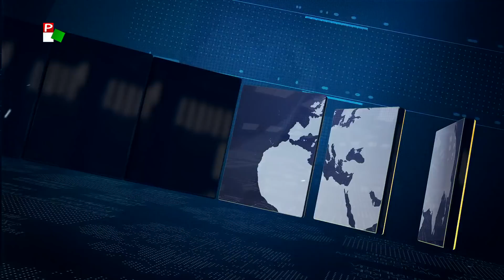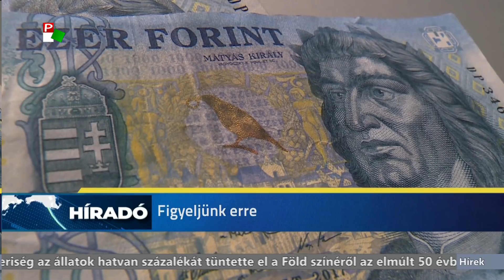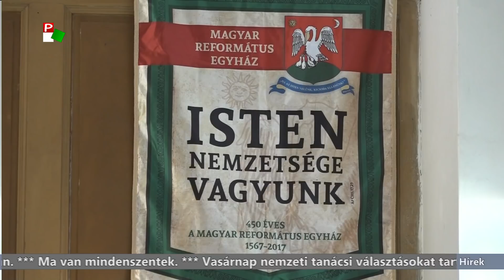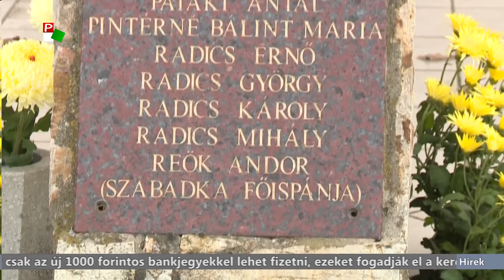Híradó - 2018.11.01. 20:00h